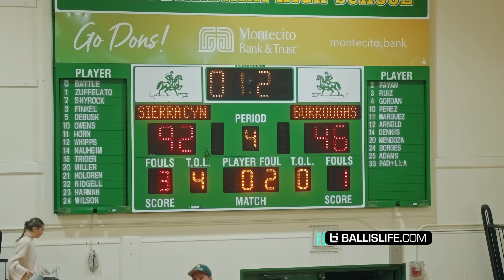Bryce James Takes OFF ON DEFENDER In 42 POINT Win For Sierra Canyon!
Bryce James & Sierra Canyon faced off against Burroughs High School and got the 92-46 win.

Stats courtesy of @nathandarr4206

PG: Justin Pippen: 17 Points 8 Reb 11 Ast 2 Stl
SG: Jayden Alexander: 8 Points 4 Reb 3 Ast
SF: Bryce Cofield: 14 Points 6 Reb 6 Ast 1 Stl
PF: Noah Williams: 20 Points 5 Reb 1 Ast 2 Stl
C: Majok Choul: 8 Points 6 Reb 1 Ast 2 Stl 1 Blk
Stephen Kankole: 3 Points 3 Reb 1 Ast
Bryce James: 12 Points 6 Reb 1 Ast 3 Stl 2 Blk
Jordan Askew: 4 Points 5 Reb 3 Ast 1 Stl
Kamron Martin: 6 Points 3 Reb 1 Blk